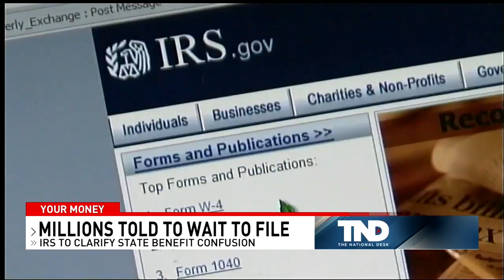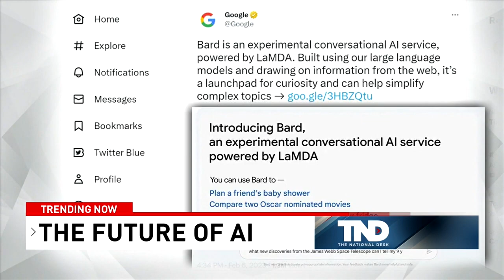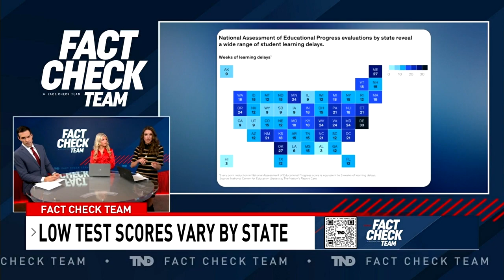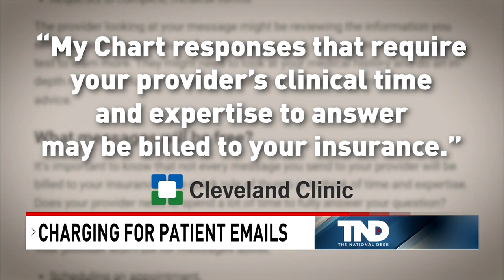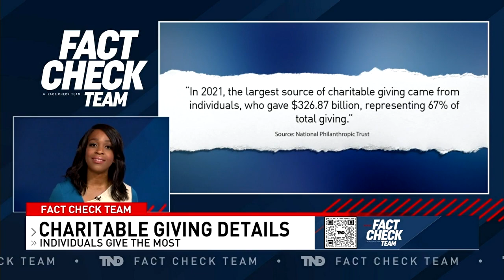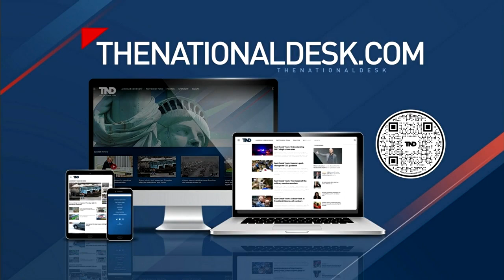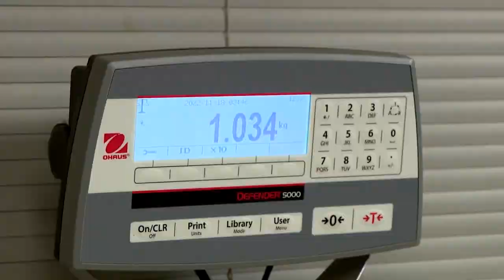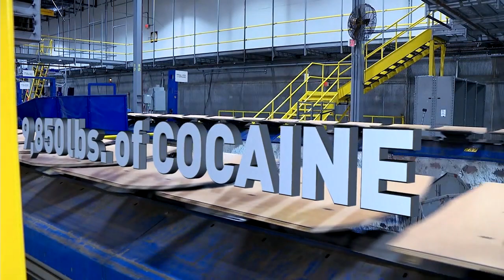The National Desk Weekend Edition- Feb. 11, 2023